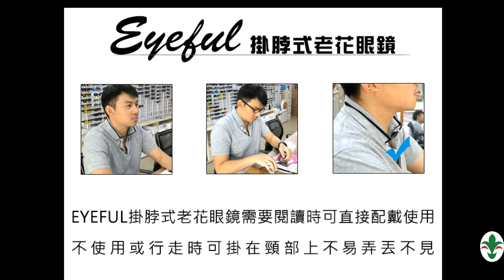R3093免眼鏡繩眼鏡-不用時可直接掛於脖子上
免眼鏡繩老花眼鏡-增加配戴者配戴的便利性，
眼鏡從此不會再不見，
意者請洽下列網址，或與我們聯繫：
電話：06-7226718